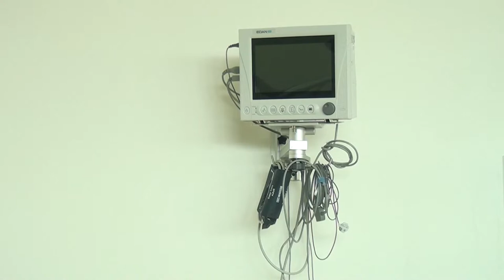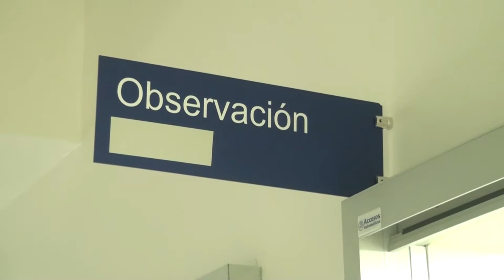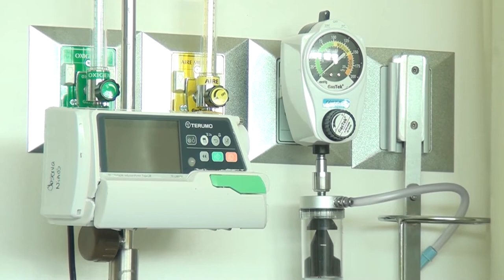Región Brunca emplea su capacidad instalada para reducir los tiempos de espera a sus usuarios